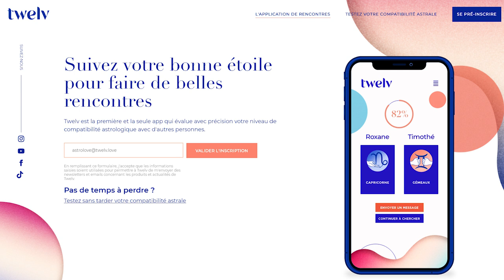Horoscope Scorpion ♏️, mars 2021 🌸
🌸 Pour tout savoir de votre mois, regardez l'horoscope du Scorpion ♏️ et celui de votre ASCENDANT pour plus de précision.

🌸 Éphémérides du mois de mars :
- Soleil : Poissons puis Bélier  à partir du 20
- Mercure : Verseau puis Poissons à partir du 15
- Vénus : Poissons puis Bélier à partir du 21
- Mars : Gémeaux à partir du 4
- Jupiter : 16° à 23° Verseau
- Saturne: 8° à 11° Verseau
- Uranus : 7° à 8° Taureau
- Neptune : 20° à 21° Poissons
- Pluton : 26° Capricorne